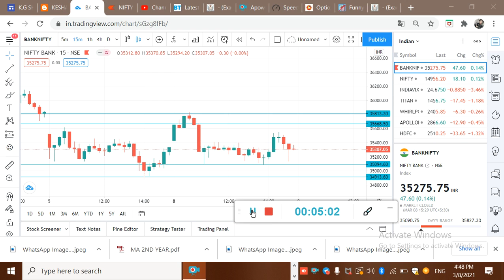BANKNIFTY ANALSIS FOR 9th MARCH 2021 | SPECIAL GROUP FOR BEGINERS